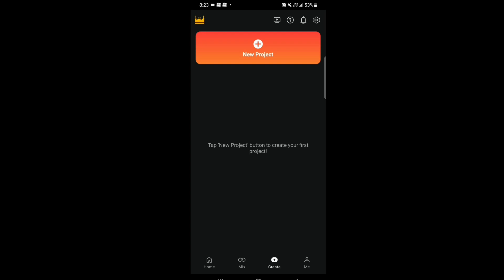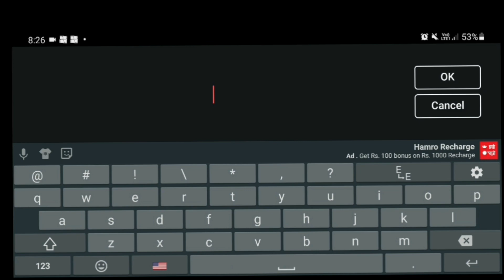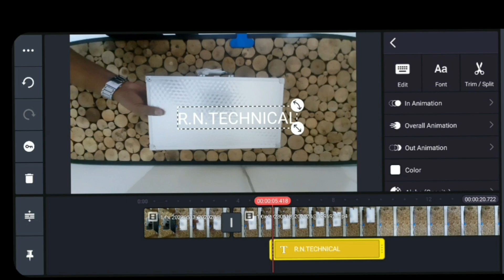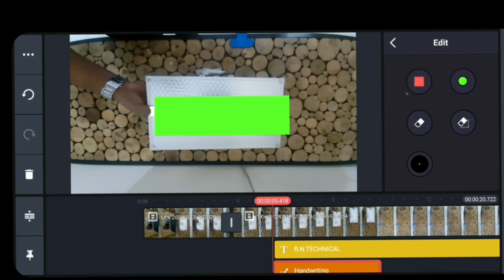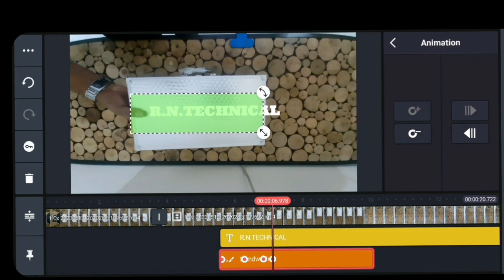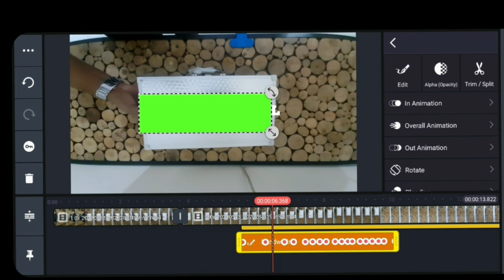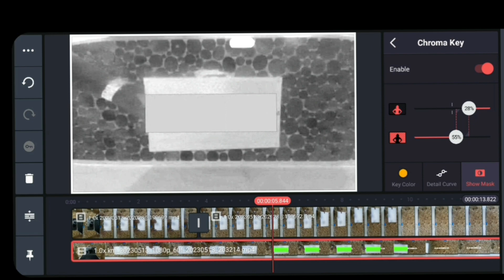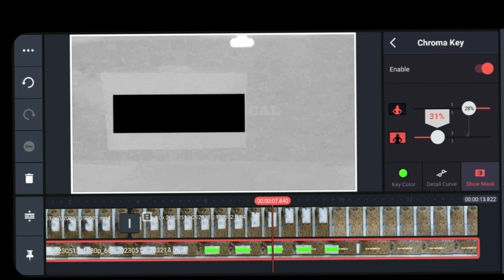Masking | Frame Blocking | Kinemaster Editing Tutorial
hello friends today we will learning how to masking in kinemaster and make our own channel name intro so stay with video and

LIKE___&___SUBSCRIBE

My Gears
microphone - https:/amzn.to/3xjW5UA
microphone 2 HbYSDL
green screen O6E4jc

realting VIDEO